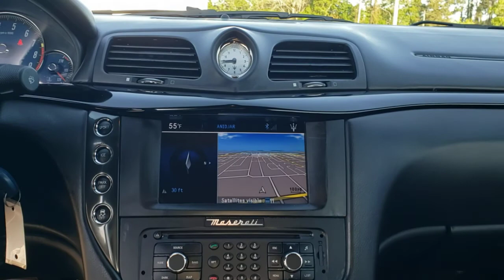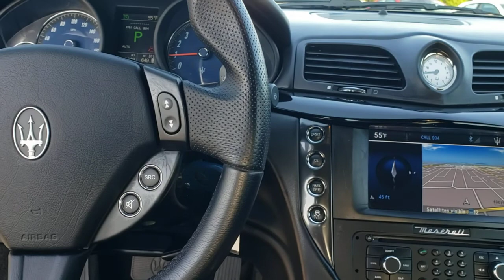2014 Maserati GranTurismo Jacksonville Beach, Orange Park, Middleburg, Macclenny, Callahan 17935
Bianco Birdcage Pearlescent Used 2014 Maserati GranTurismo available in Jacksonville, Florida at Ernie Palmer Toyota. Servicing the Jacksonville Beach, Orange Park, Middleburg, Macclenny, Callahan, FL area.

4.7L V8 SMPI DOHC. Silver 2014 Maserati GranTurismo 4.7L V8 SMPI DOHCbrbrbrReviews:br  * Gorgeous inside and out; fantastic V8 soundtrack; engaging to drive; highly customizable interior; usable rear seats. Source: Edmundsbr  * The Maserati GranTurismo Convertible succeeds in being both dynamic and elegant. Characterized by its soft-top roof, the vehicle also features the same V-shaped, forward-slanting design, giving the dashing looks of the stunning Maserati coupe. 20-inch Astro Design alloy wheels add another level of sophistication and grace. The GranTurismo Convertible's aesthetically-designed cabin features delicate handcrafted leather and prestigious wood trim. Underway, the instrument panel is clearly visible, allowing the driver to keep everything clearly in view. The Maserati GranTurismo Convertible air conditioning system has been further refined to offer the maximum comfort levels with the top up or down. The system recognizes how the car is being driven, and automatically resets ventilation and climate control to help maintain the set temperature. The convertible top is a multi-layered canvas to ensure quietness through excellent acoustic isolation. The sweet and throaty 4.7L V8 engine delivers the high end performance expected from Maserati. The GranTurismo Convertible features a six-speed, ZF automatic transmission with a hydraulic torque converter yielding extremely quick and fluid gear shifts while maintaining the characteristics of the sporty V-8 engine. The Maserati GranTurismo Convertible is fitted with an electronically-controlled Skyhook suspension as standard equipment. This system employs dampers with an aluminum body which continually adjust the damping. Every Maserati is equipped with sophisticated active safety technology and fitted with advanced passive safety features. All Maserati's have a number of safety features as standard, including a collapsible steering column, front and rear seat belts equipped with pre-tensioners and load limiters, two front airbags, two side curtain airbags and two airbags in the front doors to help provide protection from side impacts. Source: The Manufacturer SummarybrbrbrFamily Owned since 1983. Ernie Palmer Toyota provides you with the ultimate new, used, and certified pre-owned car buying experience in Florida! Our hardworking team of qualified sales, service, and finance specialists strive to bring you an overall superior car buying experience from beginning to end. We will help you find the perfect new, used, or certified pre-owned Toyota that meets all of your needs and desires, and will work alongside you to come up with a finance plan that accommodates your lifestyle. In addition, we provide our valued customers with a fantastic service department that will keep your vehicle running smoothly for years to come. If you are in the Jacksonville, Jacksonville Beach or Orange Park area, come check out all of the outstanding vehicles and services at Ernie Palmer Toyota in Jacksonville, FL!